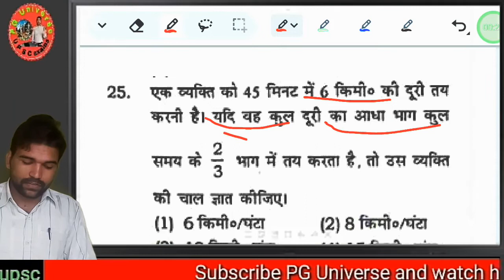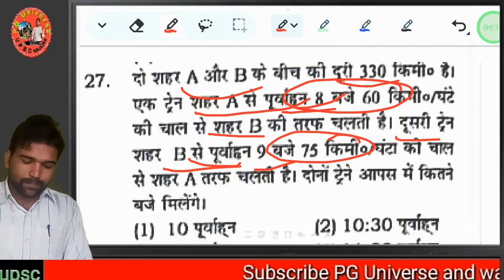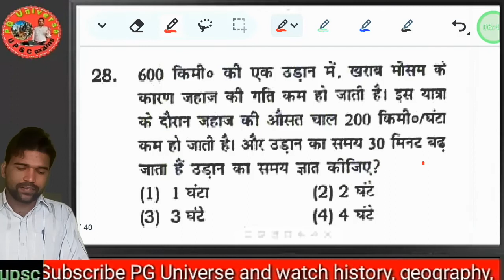time and distance questions,time and distance all type questions hindi,time and distance tricks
about me

   everyday

about video